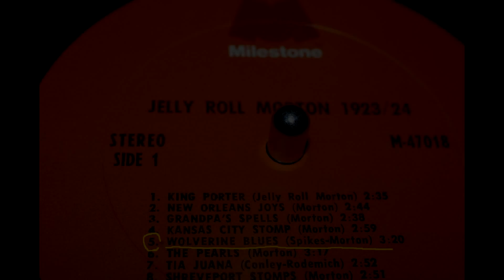33 ⅓ RPM, Jelly Roll Morton { Wolverine Blues } 1923,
Source:  Jelly Roll Morton – Jelly Roll Morton 1923/24
Label;   Milestone – M-47018
Format;  2 x Vinyl, LP,Album, Compilation, Remastered, Stereo, Gatefold
Release；1974
Country ; US
Title;   A5 Jelly Roll Morton(piano solo)–Wolverine Blues
ORIGINAL 78; Gennett  5289, MX; 11546
Richmond, IN, July 18, 1923.